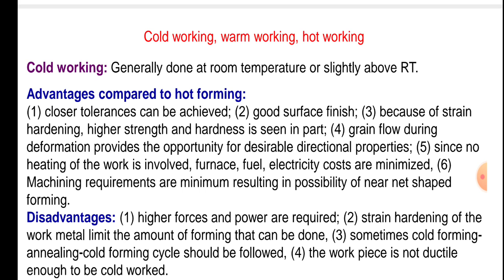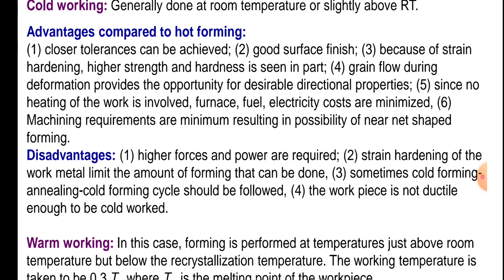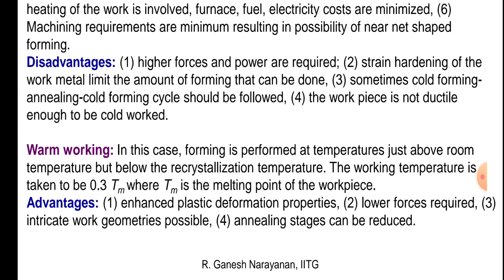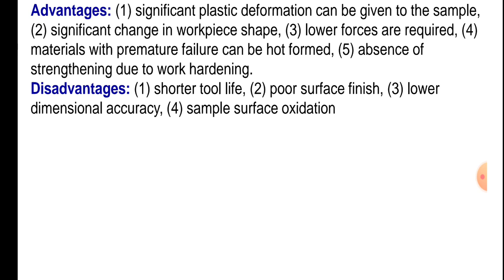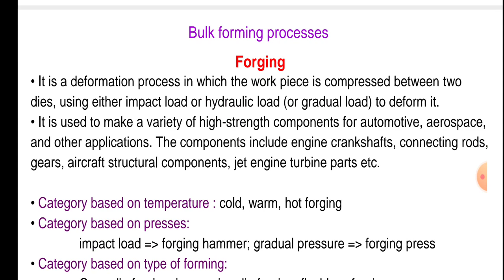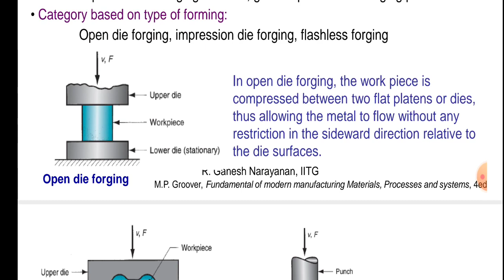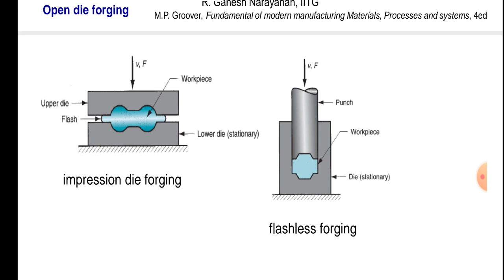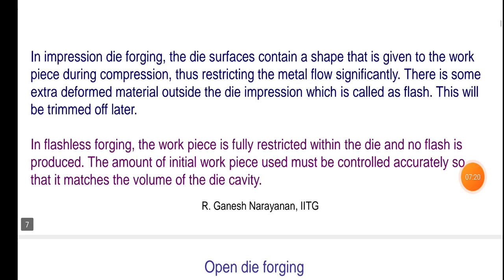Manufacturing Process- Forming Process 3